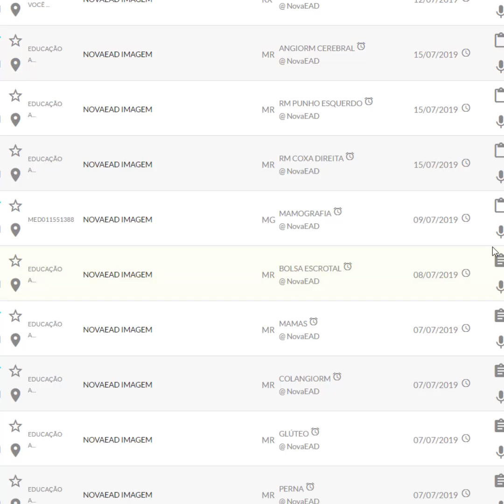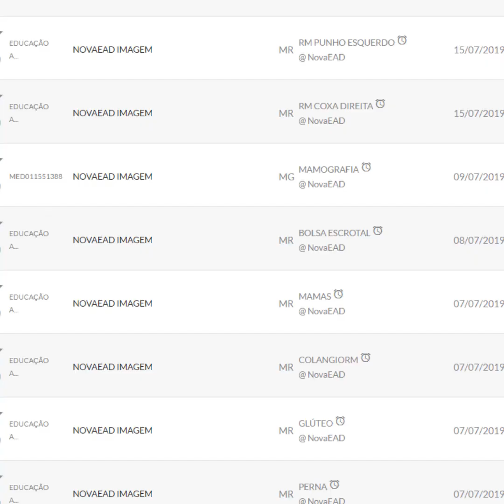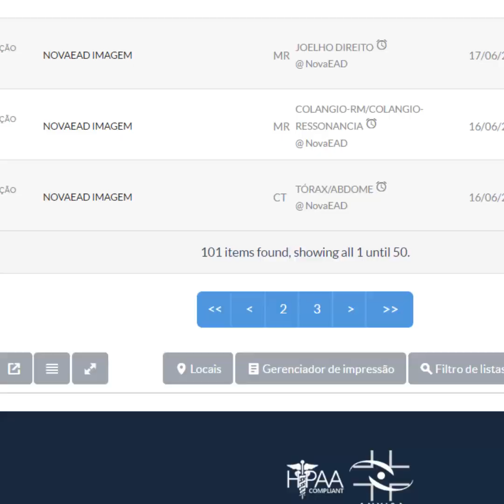[APRENDA FÁCIL] COMO REALIZAR MIP NO PACS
COMO REALIZAR MIP NO PACS  [APRENDA FÁCIL]

A Projeção de Intensidade Máxima (MIP) é uma excelente ferramenta de manipulação de imagens de TC e RM que serve para colocar em evidência tecidos de maior densidade. Comumente é utilizada nos estudos de angiotomografia, mas há também outras muitas aplicações.

Assista e confira como realizar de maneira fácil com o PACS  da NovaEAD.

Se você quer aprender mais e melhor, acompanhe a NovaEAD =)

Faça parte da nossa comunidade no telegram para aprender mais, temos estudos e materiais diariamente. (VEJA O COMENTÁRIO FIXADO)

Deixe a sua opinião =)

Se você quer aprender  de verdade já SE INSCREVE E ATIVE O SININHO PARA SER INFORMADO DE NOVOS CONTEÚDOS, após assistir se fizer sentido para você já deixa o like, pois isso ajuda o canal a trazer novos conteúdos.

[COMO FAZER] REFORMATAÇÃO MULTIPLANAR TOMOGRAFIA

[CURSO DE RX] ARTE DE RADIOGRAFAR I

[ANATOMIA DE GRAÇA] COMO APRENDER SOZINHO